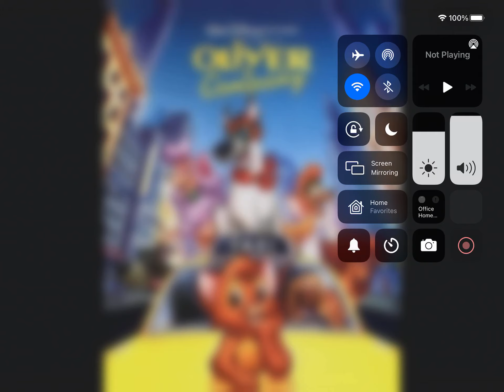Disney Movie Retrospective: Oliver and Company